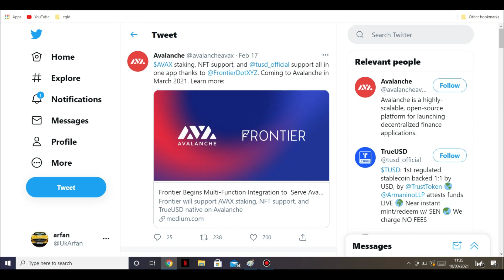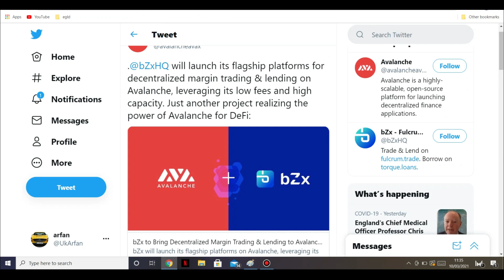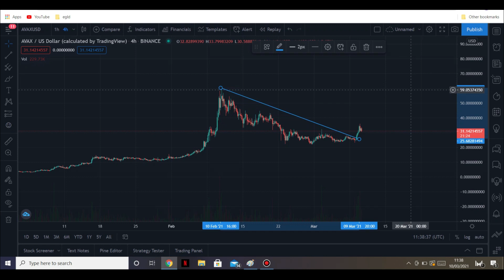AVAX AVALANCHE CAN IT $80?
This is what im doing and looking at

invest today for a better future please do your own research and don't blind follow stay safe stay blessed

Do you want to learn how to read charts and know when to buy and sell
then so.
we will be taking on people soon no when new term starts next year
below my friend will contact you

my zillqa wallet
1z4ggdt86kz46mwavq6uurf247vwqmehqkcrvv5

my Eth
0x08C0A2054c5EA7BE07B6ccC11AbfBF7eA97788Ee

3GquK4KDiEJrarxKycbVqmLAEFSSxgGSVb

my view on crypto and stock market currency please do your own reserch as this is for entertainment.